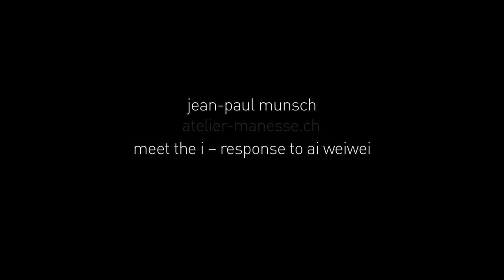Jean-Paul Munsch: Meet the i — Response to Aiweiwei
"Meet the i — Response to Ai Weiwei" shows paintings of the Swiss artist Jean-Paul Munsch. The show tackles topics like national and personal identities and examines how our common national and european history and our identification with that history affects our understanding of the refugee crises.